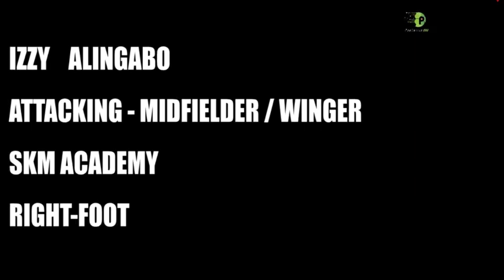The young talented player. Video highlights.